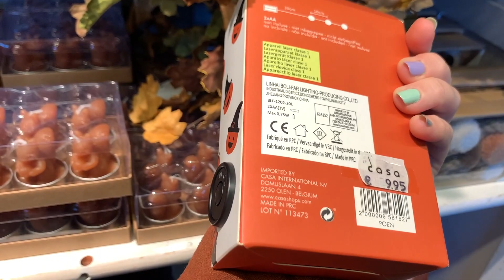Vlog#151 ( Petit haul action, Petit tour a GIFI ) 19 au 24 septembre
nouveau vlog qui j'espère vous plaira ;-)
BSXXX A TOUUSSSS!